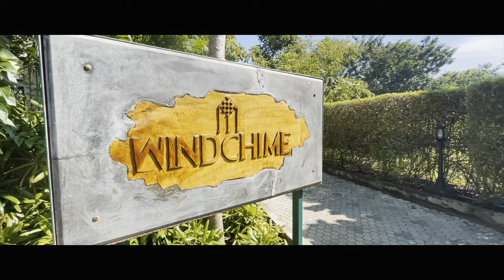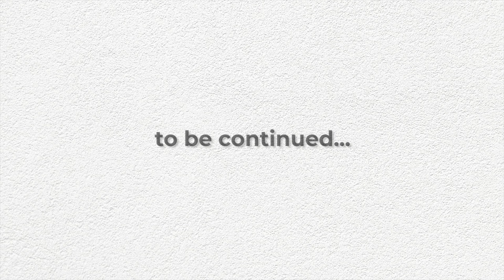LUXURY STAY in a 5-STAR Resort | Swosti Chilika Resort | @OdishaWithSwosti | Chilika Lake |ityaadi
We had an amazing stay at Swosti Chilika Resort. It's one of the best resorts I have ever been to. It's perfect for a staycation or if you are planning to do Work from there. Lovely ambiance and facilities. If you are looking for a stay near Chilika Lake, then definitely give it a try.

Adios.